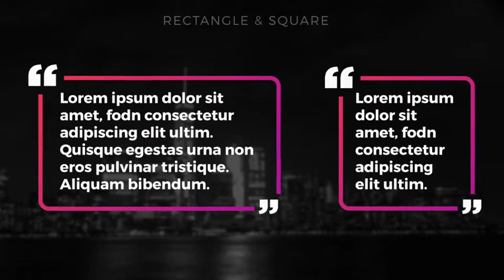Quote Box Titles (After Effects template)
100% Editable – The possibilities are infinite!
12 different graphics
20 quote style presets – or design your own!
Unlimited titles – create as many as you need!
Super Fast Rendering
No Stress! To help you along with the process of customization, we’ve Included a series of detailed, video tutorials